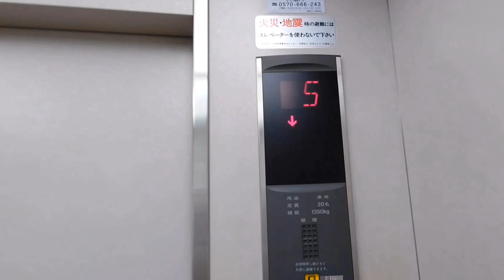東芝エレベーターのレアアナウンス 「触地図案内板は降りて左側にございます」